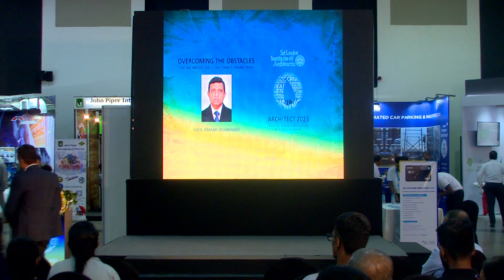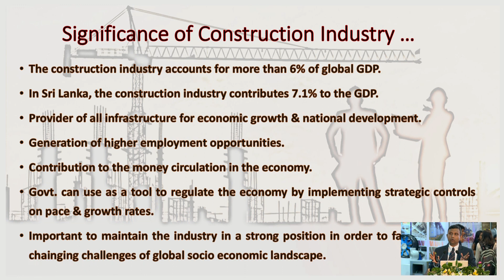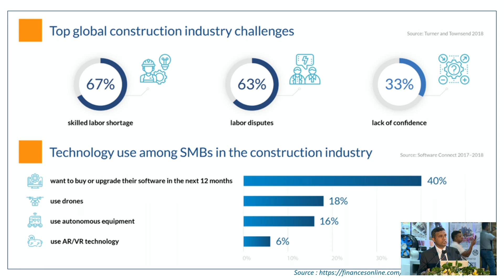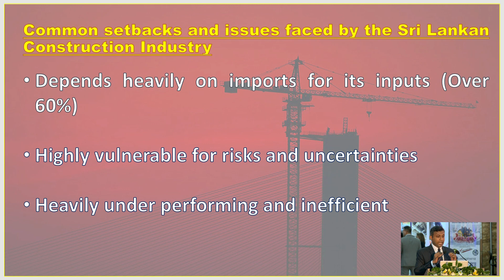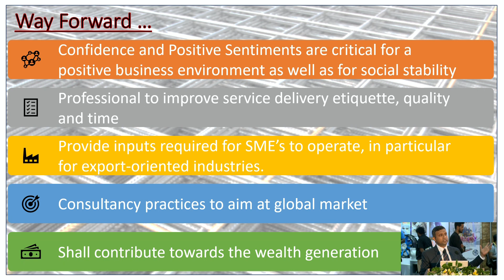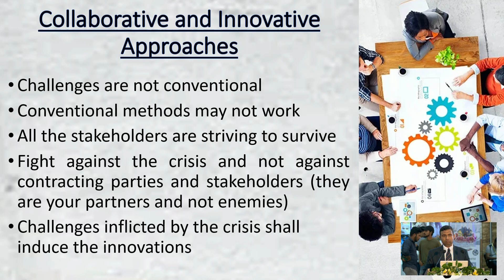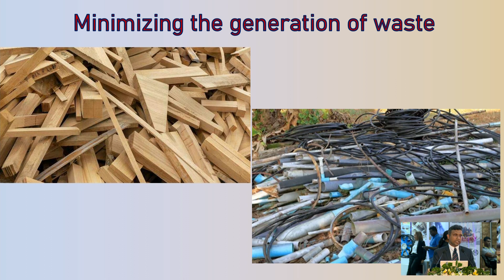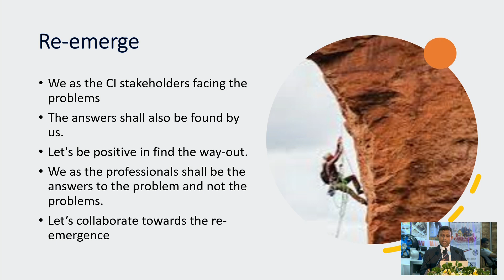OVERCOMING THE OBSTACLES - ARCHITECT 2023 - PUBLIC DISCUSSION FORUM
ARCHITECT 2023
Architects' Work & Trade Exhibition
Public Discussion Forum - 25th February 2023
Speaker: CHQS. Prasad Dissanayake
Topic: “OVERCOMING THE OBSTACLES"